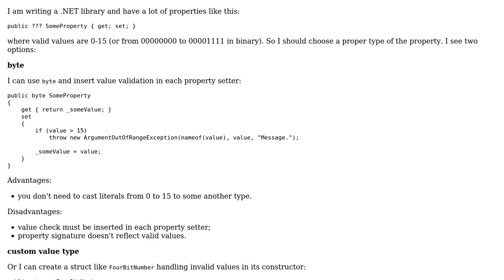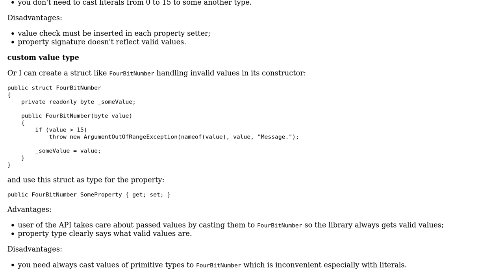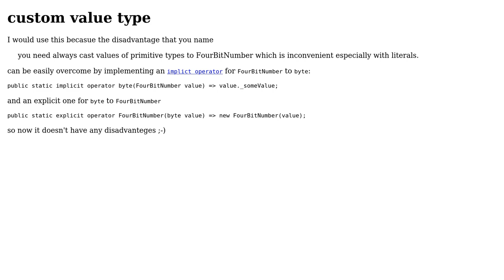Code Review: Standard primitive types vs custom structs in public API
With thanks & praise to God, and with thanks to the many people who have made this project possible! You are responsible for your own actions.